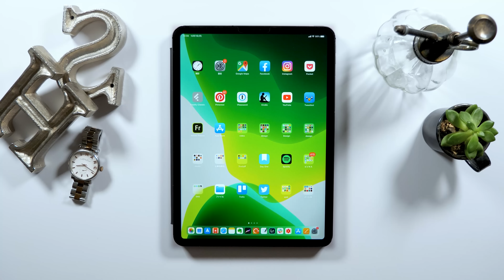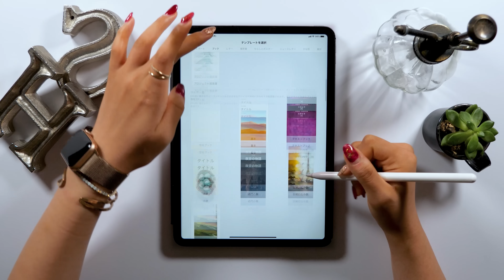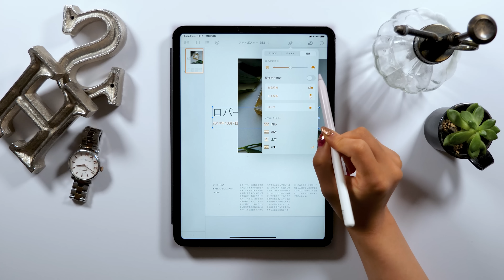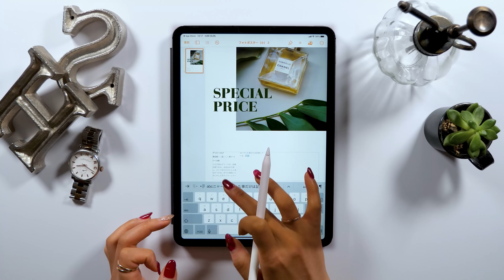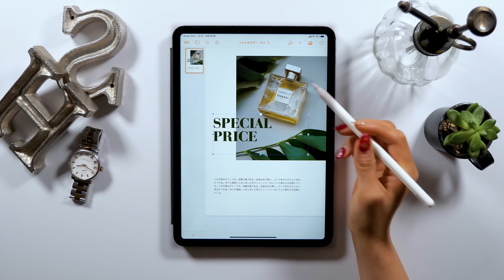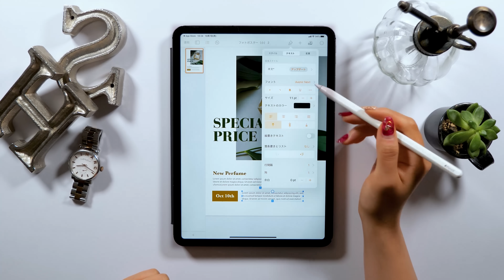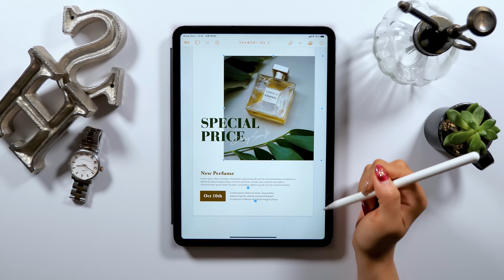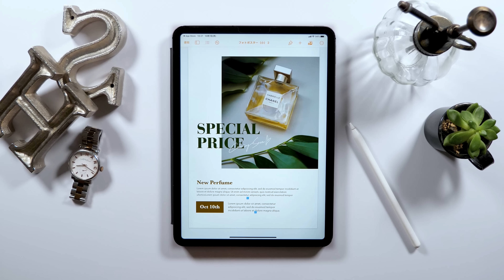iPadでチラシ&メニュー表を作る方法★なんと無料アプリ！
iPadでチラシを作る方法。この質問めちゃくちゃ多いです！
チラシ作りができるアプリは他にもあるけど、ひとまずApple純正アプリの「Pages」がオススメです★

▼Music
Andrew Applepie

▼使用ツール
・iPad Pro 2018 / 11inch 1TB cellular model
・Apple Pencil

+ソフトウエア:
Adobe Audition /
Adobe After Effects /
Adobe Photoshop /
Adobe XD /
Procreate

+撮影機器
▼カメラ- Panasonic GH5